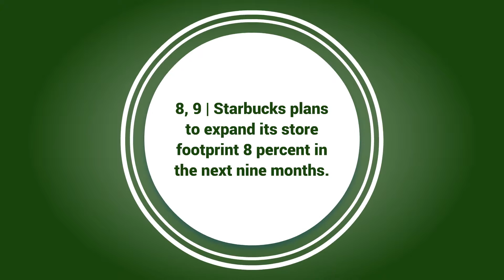Daily Data Dive Starbucks In 2017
In 2017, Starbucks is planning to expand its store footprint 8 percent over the course of the next nine months and grow worldwide sales about 5 percent. With a growing presence, Starbucks could see revenue expand in the double digits and earnings per share increase 12 percent.

For 26 of the past 28 fiscal years, it has achieved same-store sales growth of at least 5 percent and appears on track to extend that streak during the current financial year. It might just be a matter of time before Starbucks overtakes McDonald’s as the largest market cap restaurant stock — but it’s not likely in 2017. The coffee chain has some ways to go, with a market cap of around $80 billion to McDonald’s $98.7 billion.